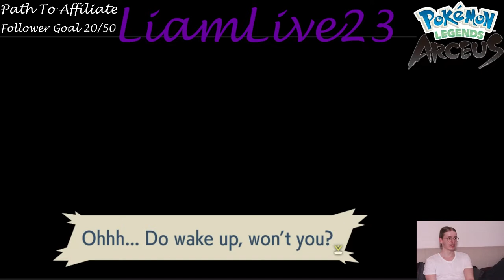The First Hour Of Pokémon Legends Arceus Gameplay!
Hi there! Please enjoy the first hour of Pokémon Legends Arceus Gameplay. Recorded live on Twitch - LiamLive23